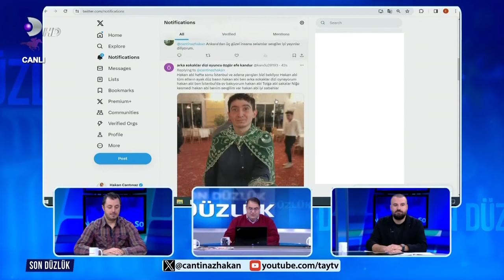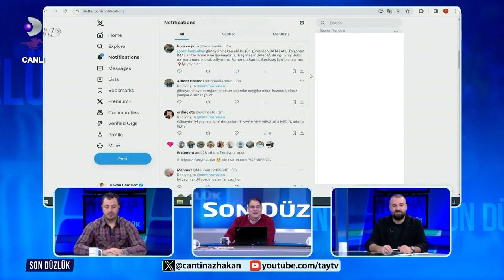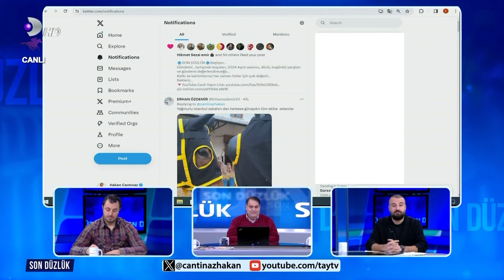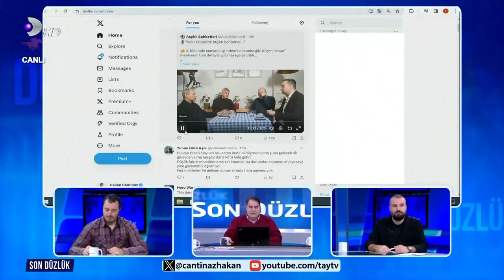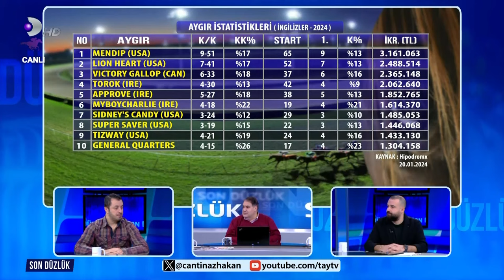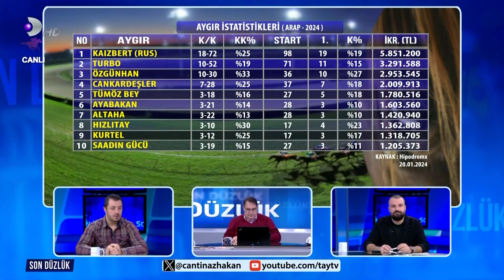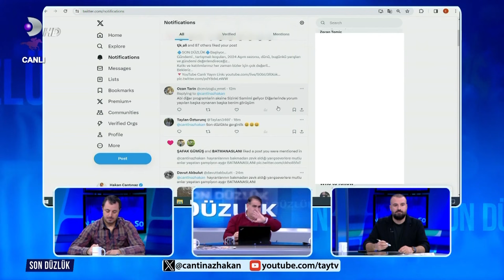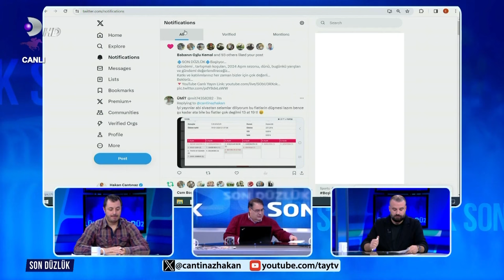20 01 2024 Son Düzlük